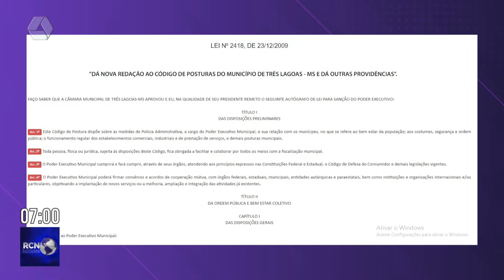Poda drástica em árvores é crime ambiental e pode resultar em multa